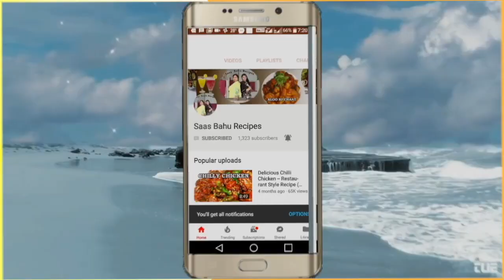Watermelon Pudding तरब्बूज का हलवा No bake pudding Saas bahu recipes Indian food channel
तरबूज का हलवा कैसे बनाए WATER-MELON PUDDING HALWA  IN HINDI URDU RECIPE BY SAAS BAHU RECIPES THE INDIAN FOOD CHANNEL WATERMELON PUDDING RECIPE IN HINDI YUMMYY DESERT RECIPE
Watermelon pudding or halwa desert recipe is delicious healthy refreshing fruit halwa
detailed video and photo recipe on How to make watermelon pudding or halwa at home
detailed video and photo tutorial on How to cook fruit pudding watermelon pudding
detailed video and photo tutorial for watermelon pudding or halwa desert recipe with China grass
1.watermelons are 92% water and l this refreshing fruit is full of nutrients and vitamins.
2.Each juicy bit of watermelon contains a lot of vitamin A B6 and C and lots of lycopene, antioxidants and amino acids.
3.This fabulous summer fruit is fat-free, very low in sodium and contains about 40 calories per cup.
4.Watermelons contain potassium which is why this fruit is good for heart health.
So, eat this fruit when in season and reap the fantastic benefits.
Today we bring another delicious desert recipe,  WATERMELON PUDDING RECIPE, This awesome desert recipe is easy to make and is healthy, and a nutritious recipe, Please follow the steps in the video and surprise your family and friends SAAS BAHU RECIPES INDIAN FOOD CHANNEL
What is agar-agar?
Agar agar is referred as China grass or kanten in Japan. It is a vegetarian seaweed variety. White and semi-translucent, it is sold as strips or in powdered form. It is used to make jellies, pudding and custard.
Agar agar is a vegetarian alternative to gelatine and is derived from a South East Asian seaweed.